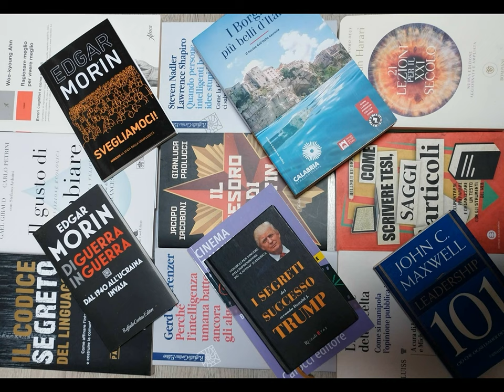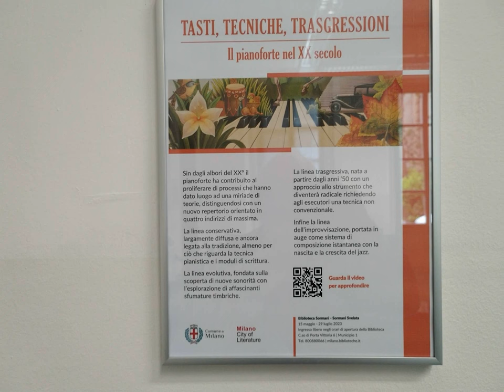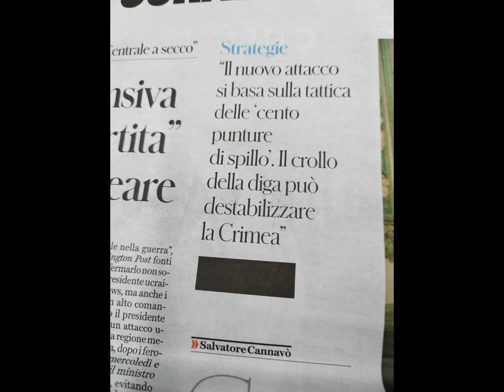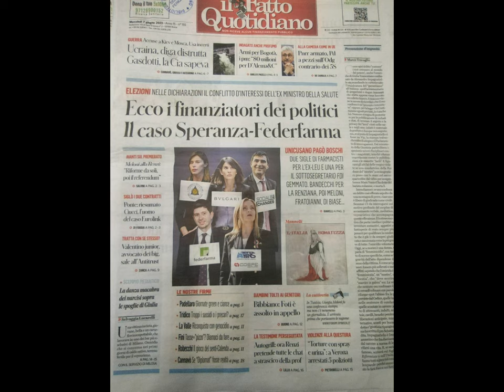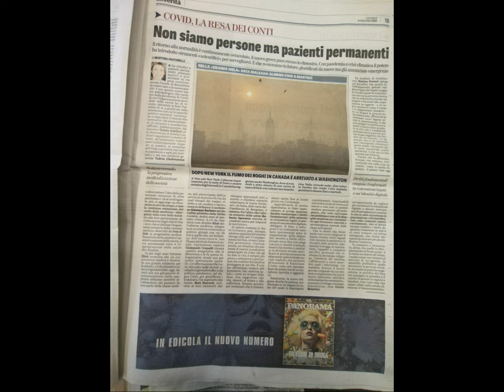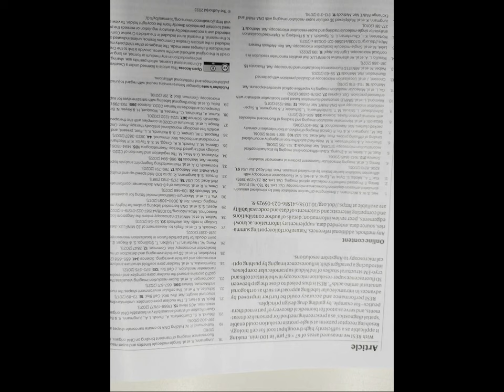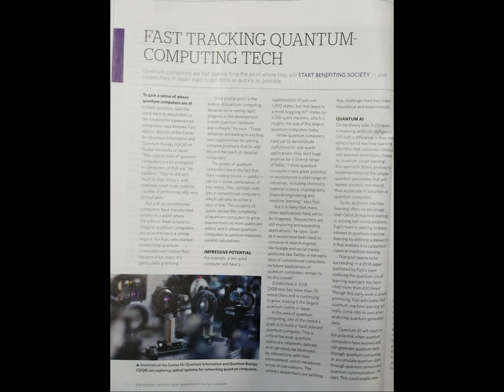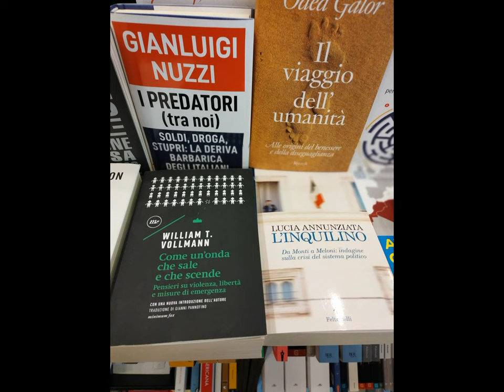MI Main Bibliothèque et al wandering divertissement [by Sergio Conegliano]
# Main Bibliothèque et al. wandering divertissement [by Sergio Conegliano]